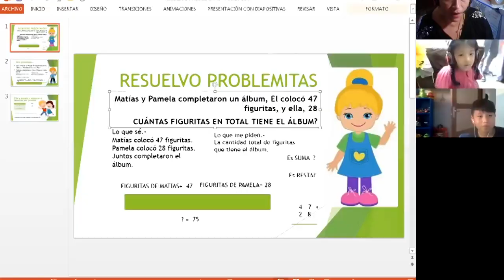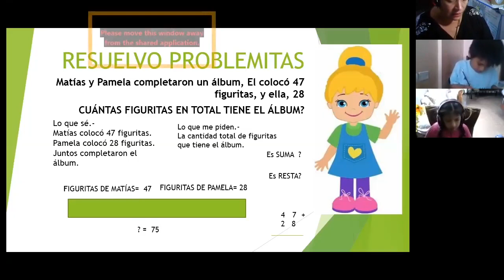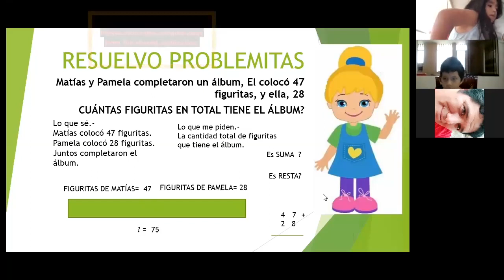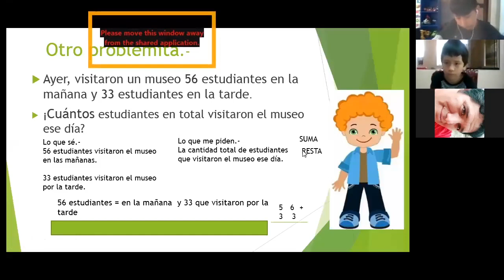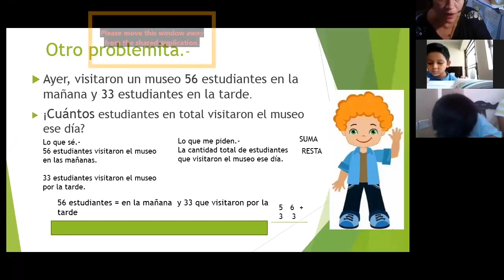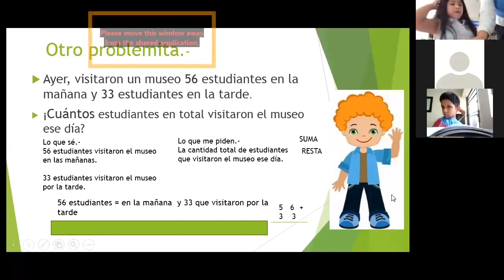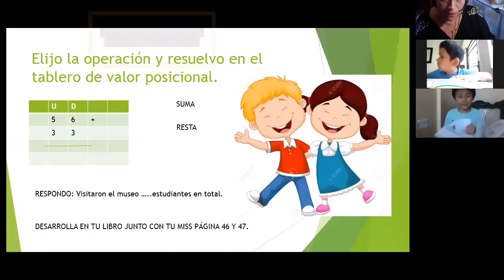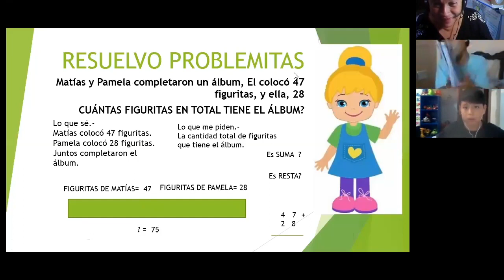Problemitas Resueltos - Matemáticas - 2do Primaria - 05/05/20